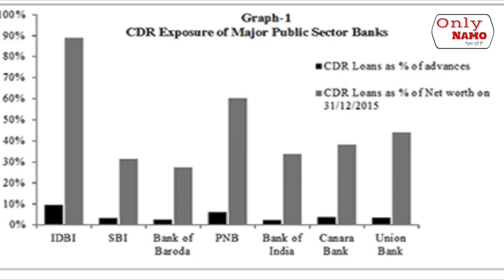IDBI और LIC की डील में सोनिया गांधी एक्सपोज़